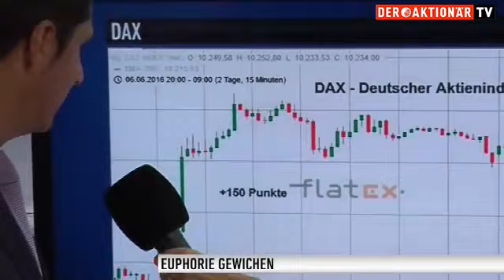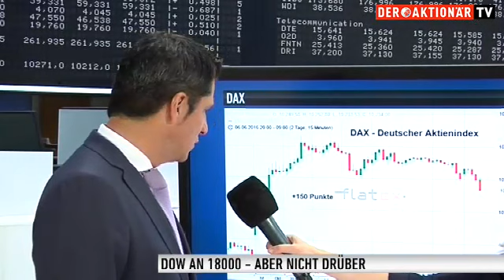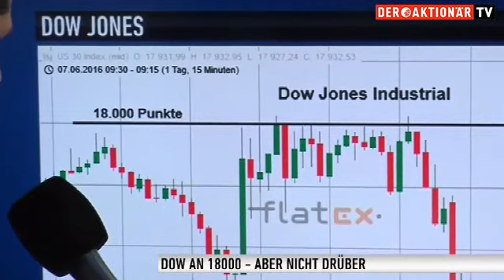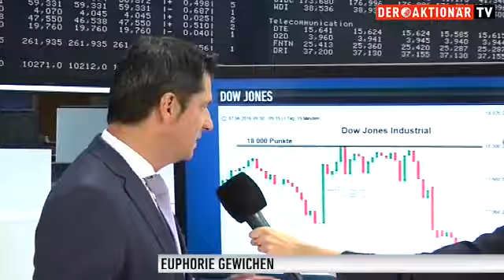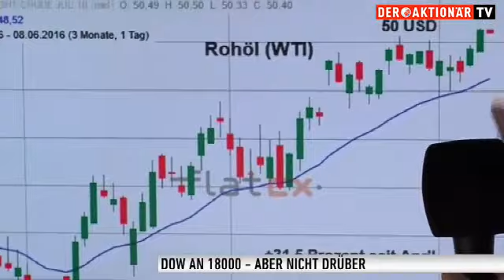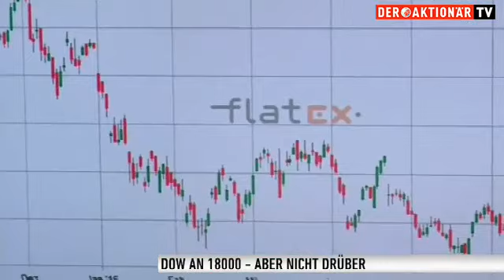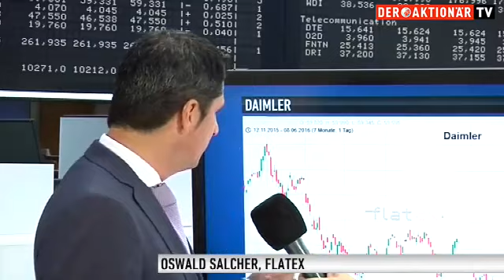Marktprofi Salcher: Nach der Euphorie den Tatsachen ins Auge sehen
Es ist wie in der Formel 1: Dran sein heißt noch nicht vorne sein. Und so ist der Dow zwar an der 18.000er Marke dran, aber nicht drüber. Warum nicht, Oswald Salcher von Flatex?